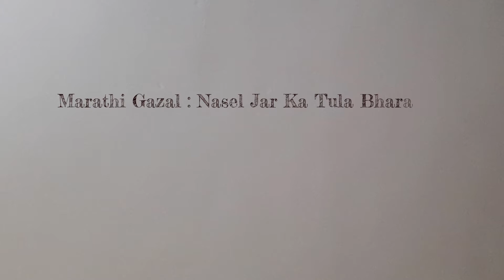Nasel Ka Jar Tula Bharavasa (Marathi Gazal of Ilahi Jamadar) Narrated by Pramod Kasabe (Meeradh)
This is one of best gazals by Ilahi Jamadar Sir He is the person who has composeed very touching gazals in Marathi language.

Lyrics Credit is obviously to Mr Ilahi Jamadar Sir.

Narrated and Edited by Dr. Pramod Sanjivani Jyotiram Kasabe who is also called as 'Meeradh' in his Marathi literature.